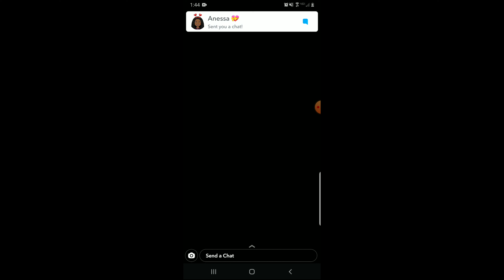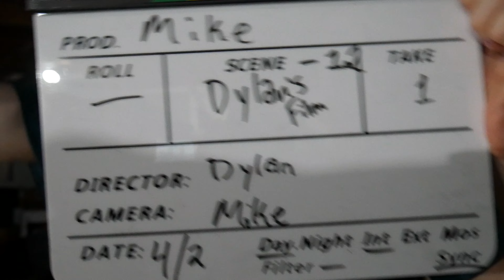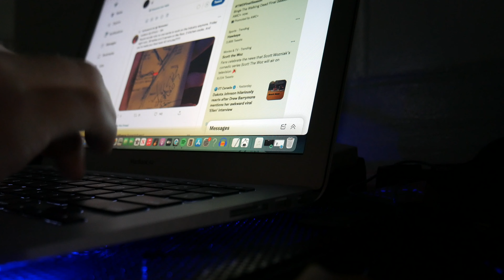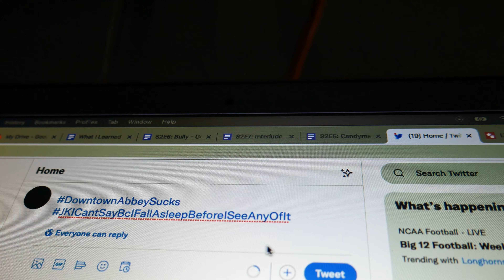Living Free - 207: Interlude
To stay up to date with our most recent endeavours, be sure to follow us on all forms of social media available, and be sure to subscribe and follow all of our distribution networks -